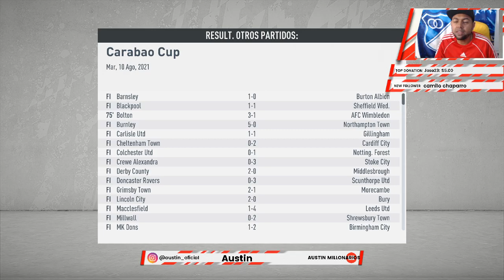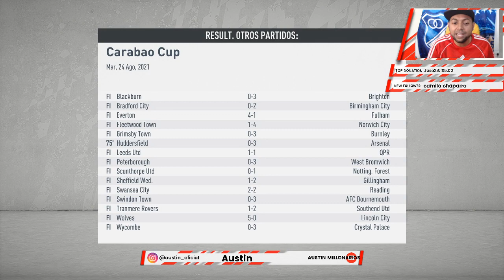Camino Hacia La Champions Con Millonarios Goles Con MESSI - Europa! - ⚽ Fifa 20 ⚽ Capitulo #8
FIFA 20 es un videojuego de simulación de fútbol desarrollado por EA Sports, como parte de la serie FIFA de Electronic Arts. Está disponible en las plataformas de PlayStation 4, Xbox One, Microsoft Windows y Nintendo Switch (version Legacy). EA Sports lanzó la demo el 10 de septiembre de ese año y el juego el día 27 del mismo. Es el primer juego de la franquicia en no estar disponible para PS3 y Xbox 360, siendo FIFA 19 el último en salir para estas consolas.
El extremo del Real Madrid, Eden Hazard, fue nombrado la nueva estrella de portada de la Edición Regular, con el defensor del Liverpool Virgil van Dijk en la portada de la Edición de Campeones. El ex centrocampista de la Juventus y el Real Madrid, Zinedine Zidane, fue nombrado más tarde como la estrella de la portada de la Ultimate Edition.

Mi Pc
Tarjeta de video: GeForce GTX 1050 | NVIDIA
Fuente: EVGA 500 w 80 Plus
Ram: 8 Gb
Board: MSI Gaming